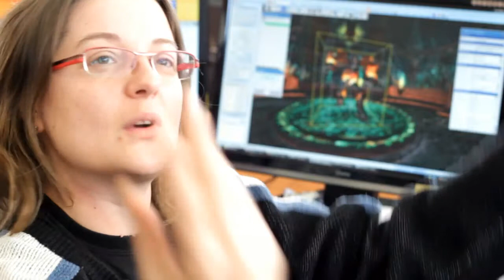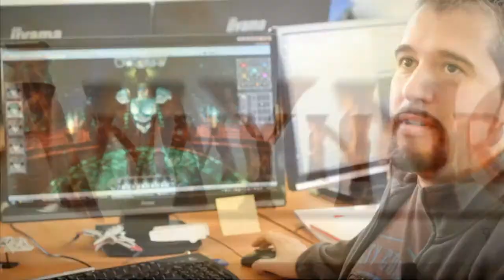Diario de Desarrollo 2 Anmynor HD